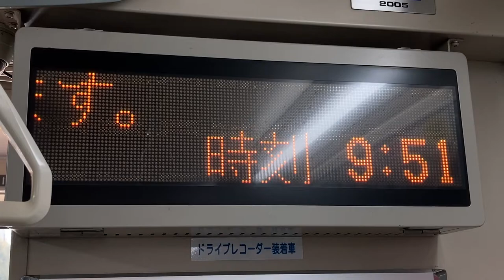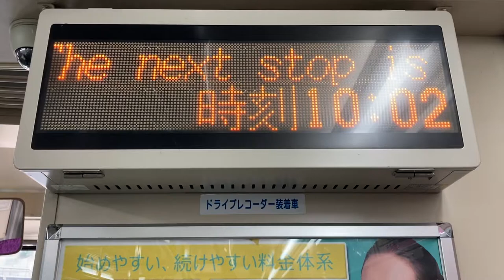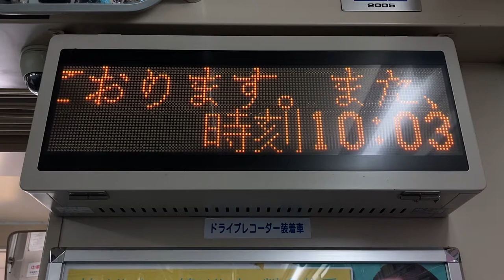鹿児島市交通局1000形電車 LED車内案内表示器 1019A号車